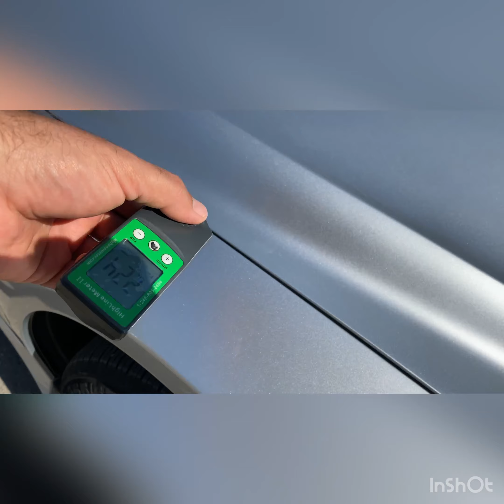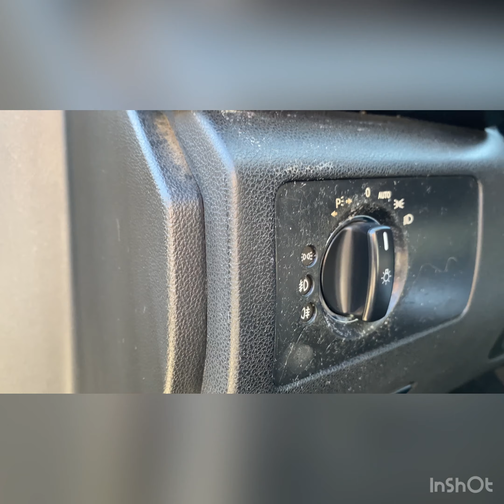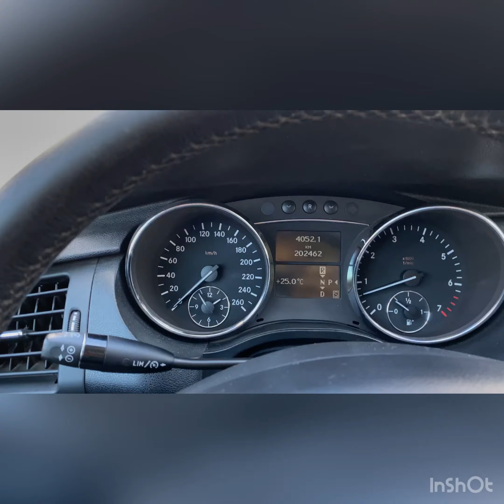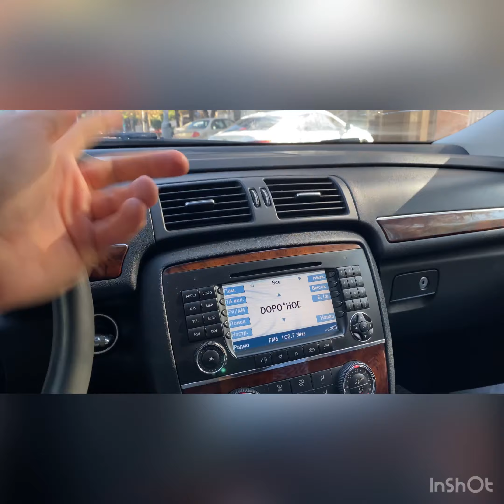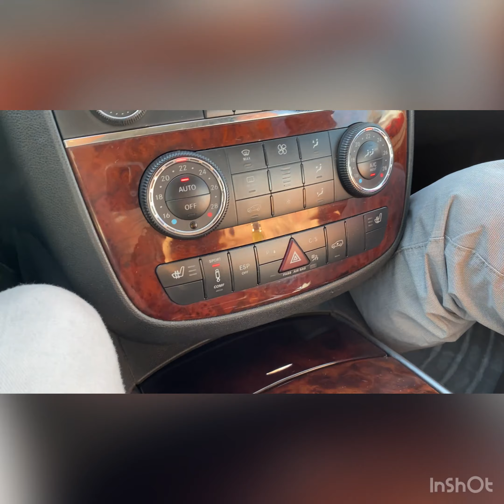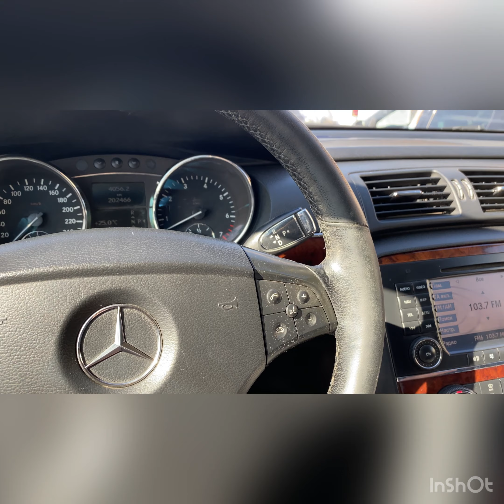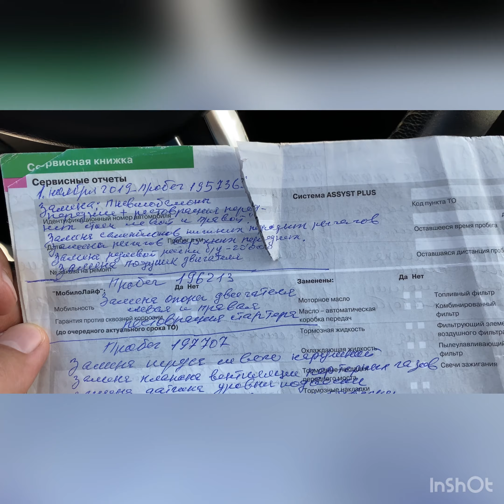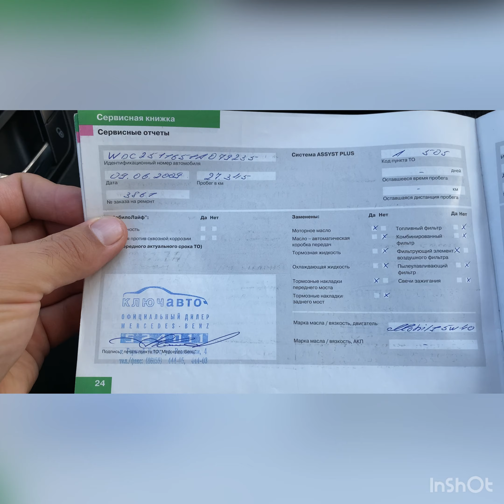Mercedes Benz R350 4matic 2008 200km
АВТОМОБИЛЬ ПРОДАН